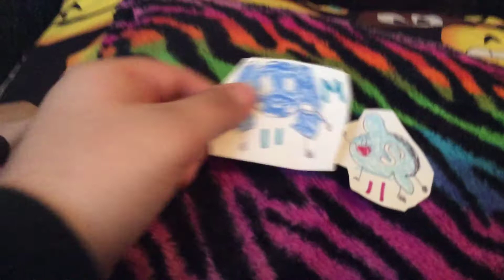Skype logo hugs discord logo paper edition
Paper version